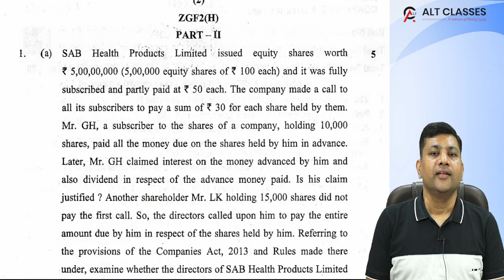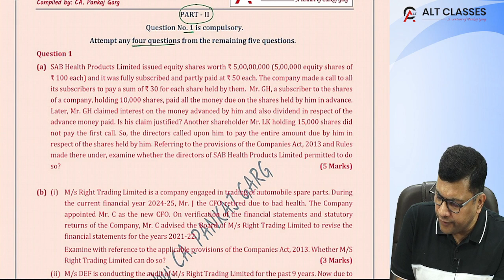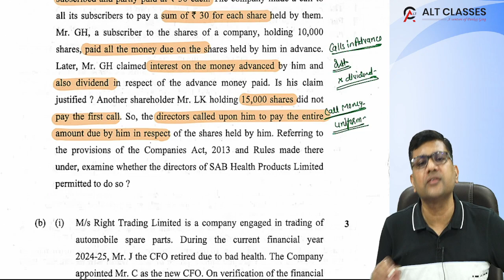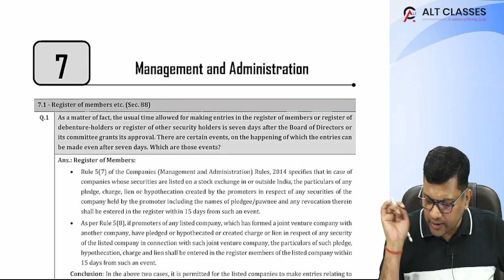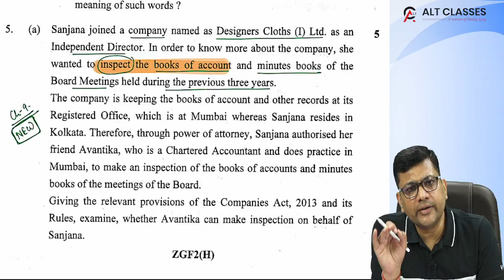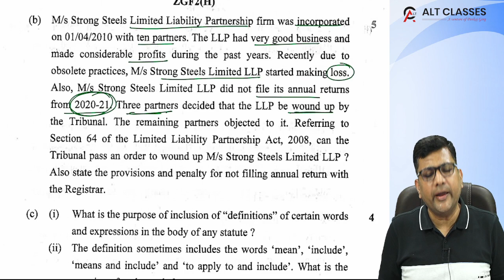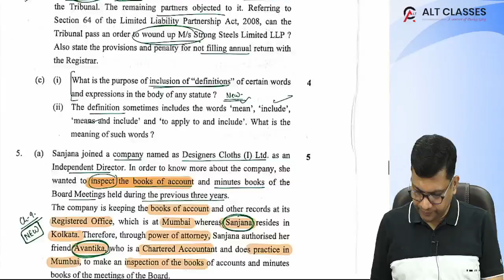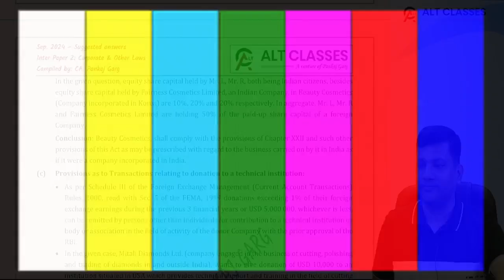Inter Law - Question Paper Discussion for Sep. 2024 Exam || CA Pankaj Garg